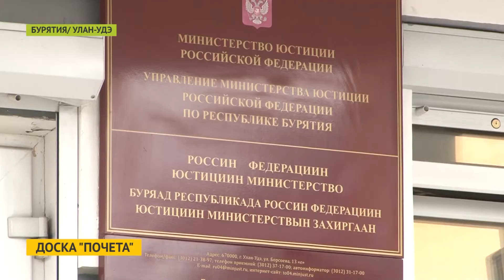В Улан-Удэ вновь появились баннеры с фотографиями должников